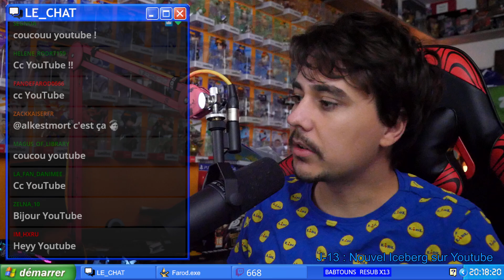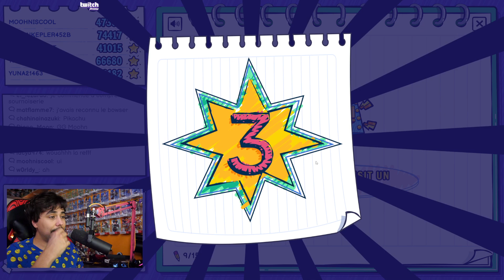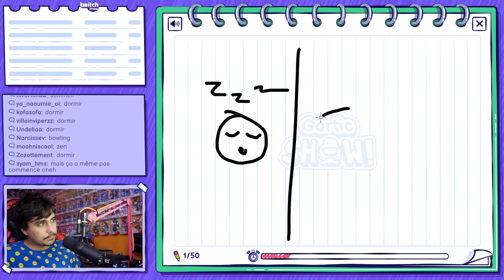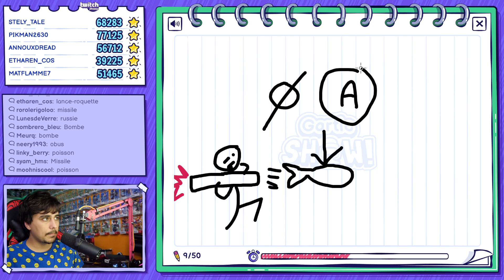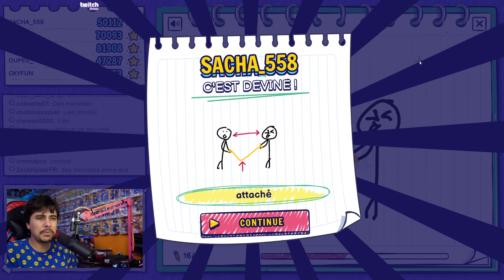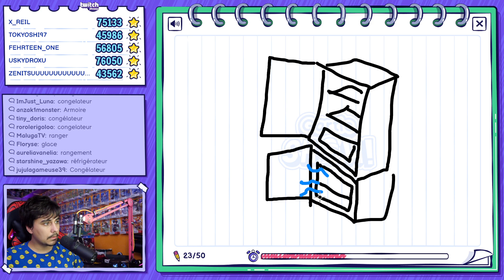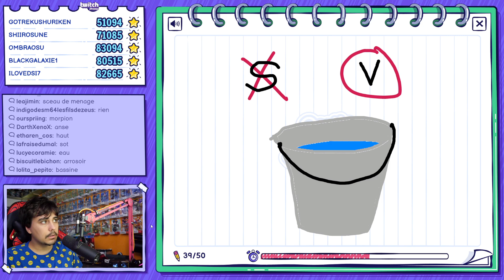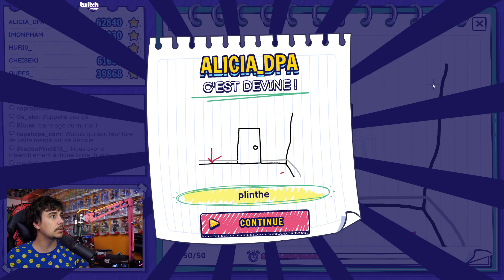Gartic SHOW ! (C'est Gartic Phone, mais avec le chat Twitch)